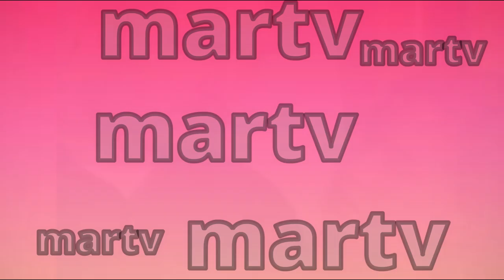ivan mete preso a sebastian cafe con aroma de mujer capitulos completos